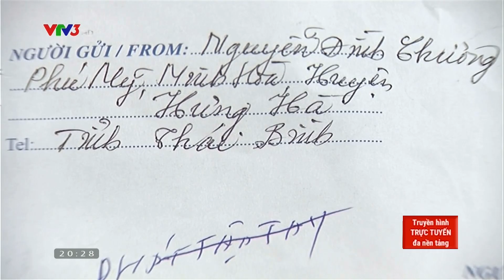NỤ CƯỜI CHIẾN SĨ | CHÚNG TÔI LÀ CHIẾN SĨ | FULL HD | 18/03/2016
Chương trình Chúng tôi là chiến sĩ dành cho những người lính với nội dung hấp dẫn và vui nhộn, thử

thách cả trí tuệ và thể lực, giúp chúng ta hiểu rõ hơn về đời sống, suy nghĩ, tình cảm, cuộc sống của

người lính và thêm yêu quê hương đất nước. Thời gian phát sóng: 20h00 thứ Sáu hàng tuần trên VTV3.